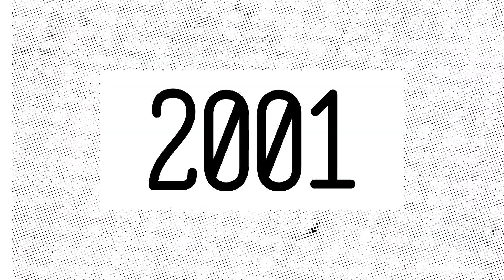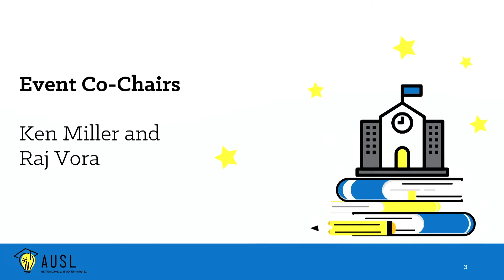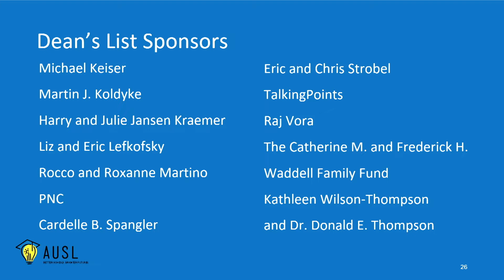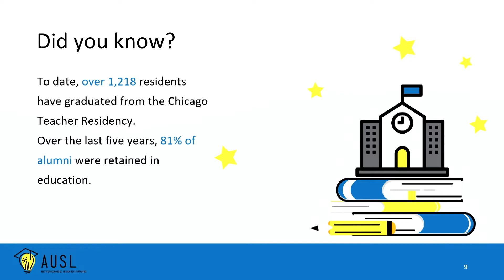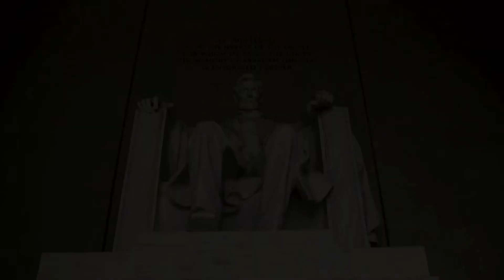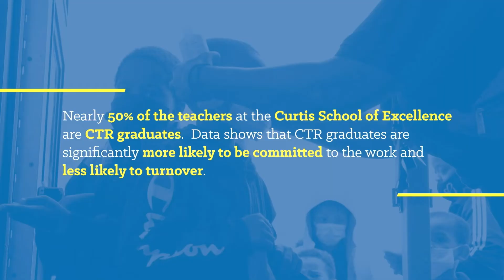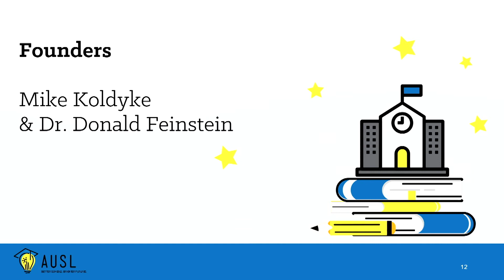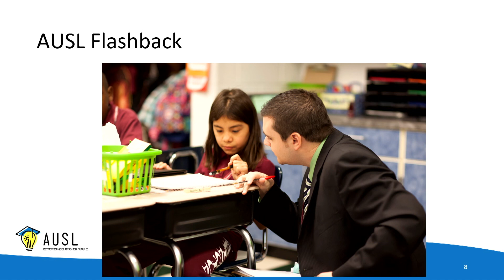AUSL Annual Benefit Dinner 2021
AUSL's 2021 Annual Benefit Dinner honored Robin and Mike Zafirovski and
Greg Case, Chief Executive Officer, Aon.